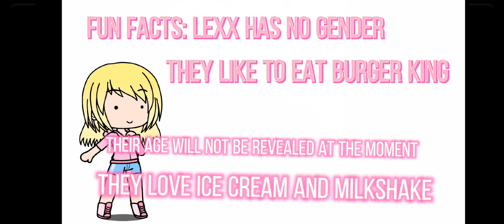About My New Non-binary OC Lexx ❤️❤️